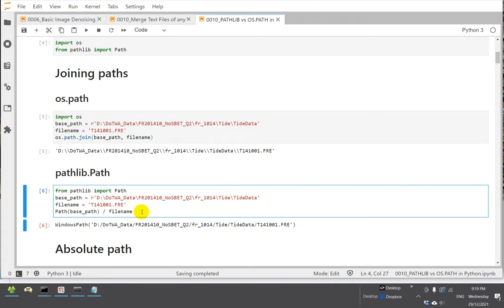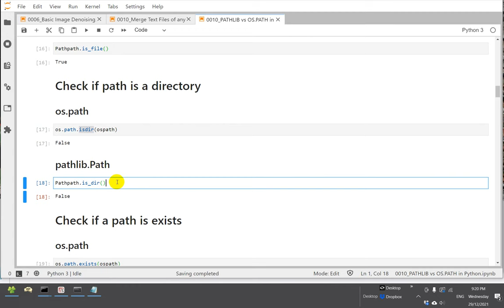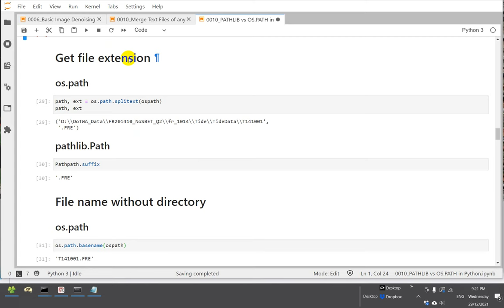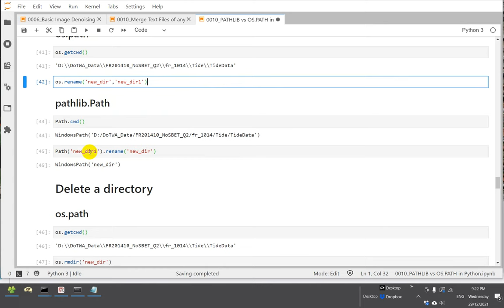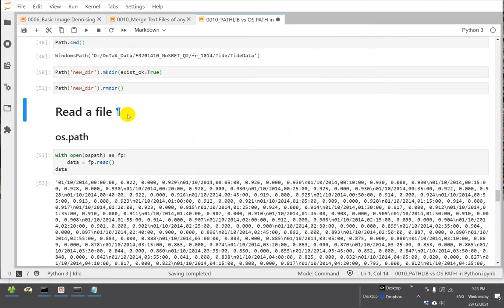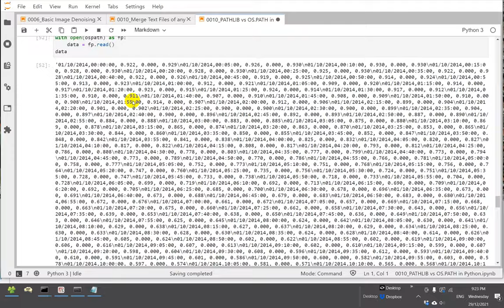Day 0010 🐍 OOP Path using PATHLIB vs OS PATH in Python 🐍 1000 days of Python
0:00 Setup working directory
0:18 Import libraries
0:29 Joining paths
0:49 Absolute path
1:02 Get current working directory
1:11 Check if path is a file
1:24 Check if path is a directory
1:35 Check if a path is exists
2:01 Containing folder of a file
2:07 Path to home directory
2:17 Expand the user home directory in a path
2:23 Size of a file in bytes
2:32 Get file extension
2:41 File name without directory
2:51 List contents of a directory
3:19 Create a directory
3:32 Rename files or directory
3:43 Delete a directory
4:26 Read a file
5:03 Reference